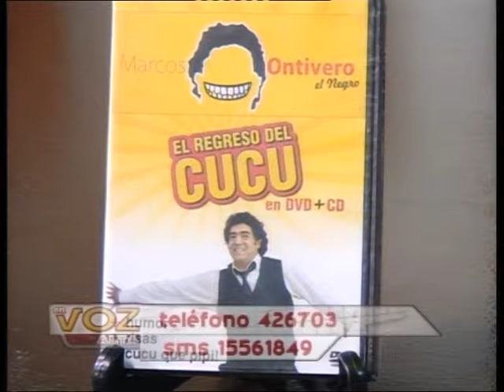En voz Alta | Marcos Ontivero Bloque 1